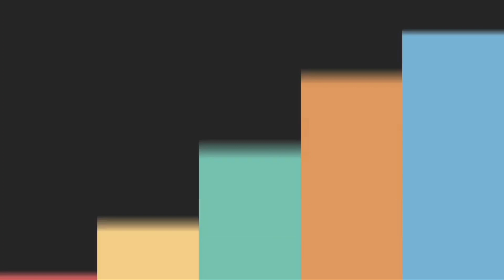FULL PENONTON.!!! Dawangan Wahyu Budoyo Sidodadi - Live Kecamatan Ngampel Kab.Kendal